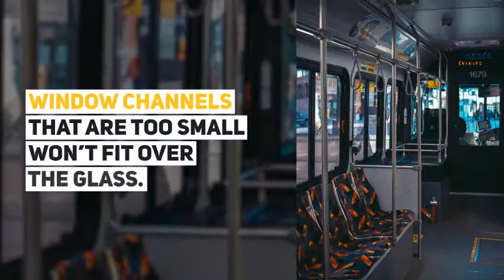Window Gaskets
Locking gaskets or window gaskets are lengths of rubber that lock into place to provide a secure seal between stationary glass and a body panel. Watch the video and the read the guide